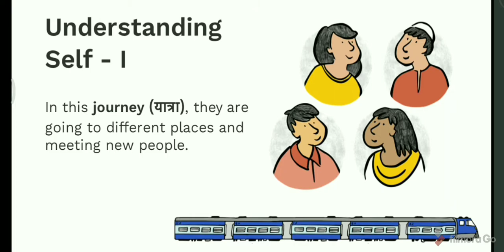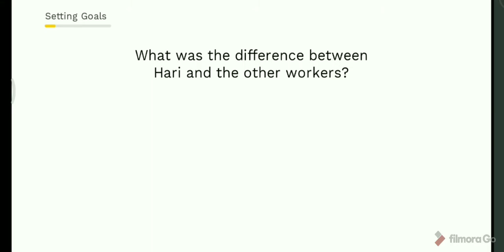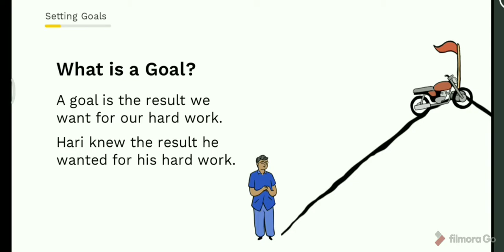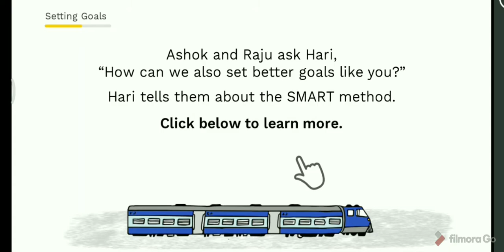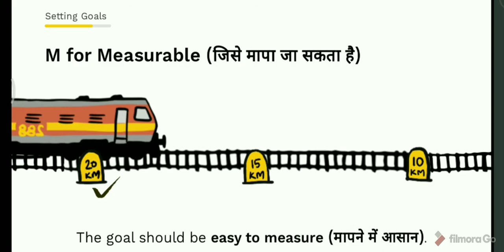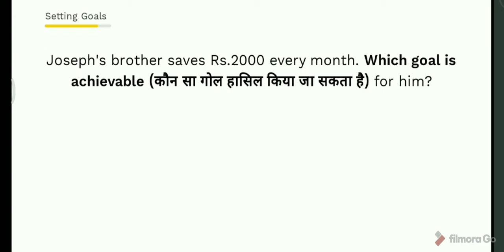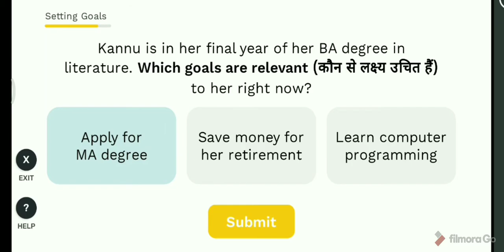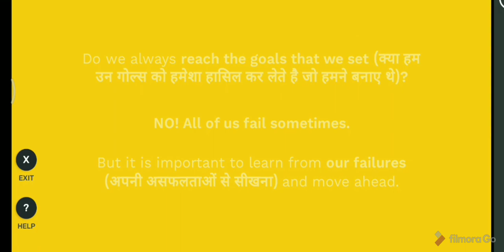English sikhen ।। Setting Goals ।। Communication skills ।। Approved by HSBC ।। Veeru baghel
अपने जीवन में सभी का एक लक्ष्य और उद्देश्य होना चाहिए ।।